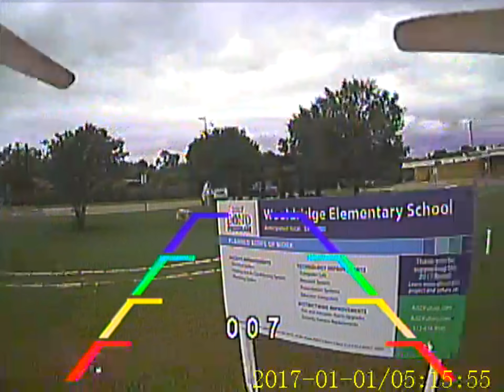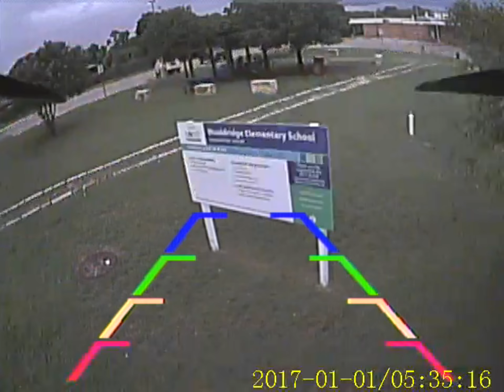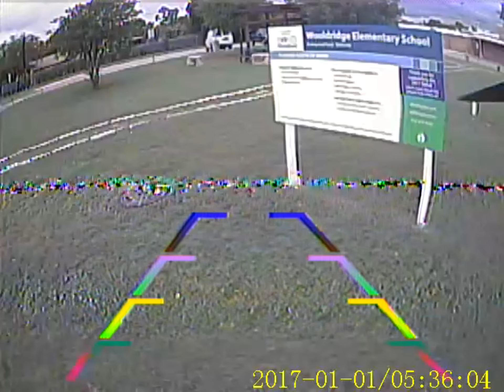elementary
Mjx X101, Bugs 3